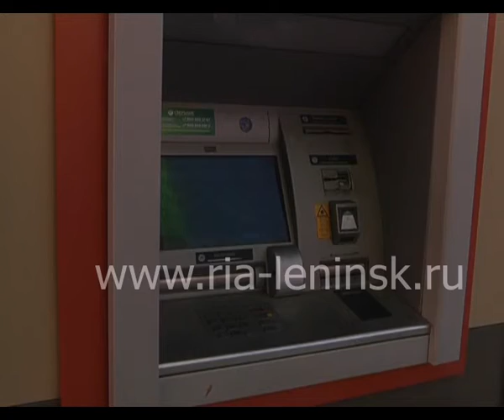Штрафы пополам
Штрафы пополам. Новый закон,  действующий с 1 января этого года по всей территории страны, уже успели оценить немало автомобилистов города, чье нарушение не ушло от глаз сотрудников ГИБДД. Правда, воспользоваться такими благами могут не все. Кому повезет, а кому, увы, нет, в следующем сюжете.